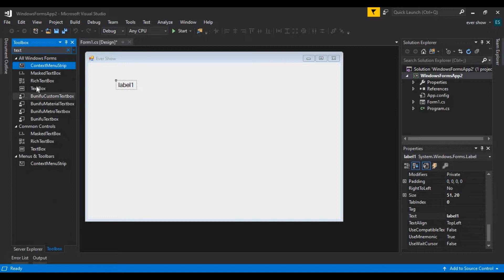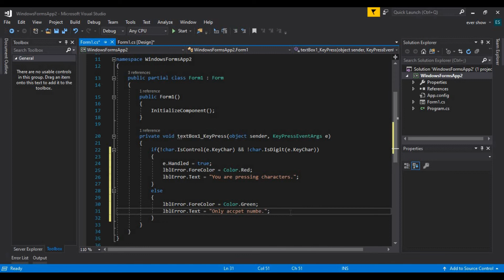How to validate text field that only accept numbers in C#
In this video tutorial, you will learn How to validate text field that only accept numbers in C# using Visual studio.